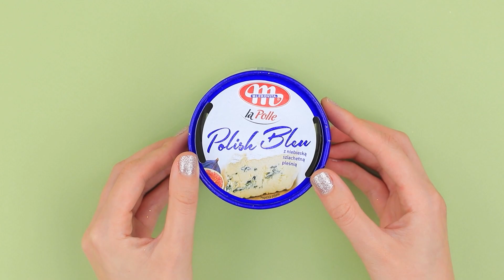Belle Et Son Bébé / 12 Astuces Et Bricolages DIY Pour Une Poupée Bébé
La princesse Belle attend un bébé ! Qu'est-ce-qu'elle va avoir : un garçon ou une fille ? Viens tout de suite le découvrir dans notre nouvelle vidéo !

Matériel :
• pistolet à colle
• peinture acrylique
• œuf en caoutchouc
• ruban en satin
• tissu
• tulle
• tulle scintillant
• roses en plastique
• élastique en cheveux transparent
• chaine de strass et chaine de perles avec une couche auto-asdhésive
• diadème pour poupée
• aiguille et fil
• colle universelle
• pièces colorées provenant de vieux jouets
• fleurs en plastique
• strass
• anneaux
• mini-bobine et autres décorations en plastique
• boîte ronde de fromage
• cheval en plastique
• vernis à ongles transparent
• cordon en daim
• mousse
• paquet de Kinder Joy
• paille
• ruban pailleté doré
• base auto-adhésives de demi-perles
• strass
• lierre décoratif
• différents papiers mousse
• cure-pipe
• boules en polystyrène
• pinceau
• oiseau en plastique
• pendentif en métal
• fil de fer fin et épais
• tissu pour matelas, drap, oreiller, couverture
• image imprimée d'horloge
• pâte à modeler
• pâte à modeler céramique
• pièces de chandelier
• cure-dents
• bouteilles
• théière et tasse en plastique